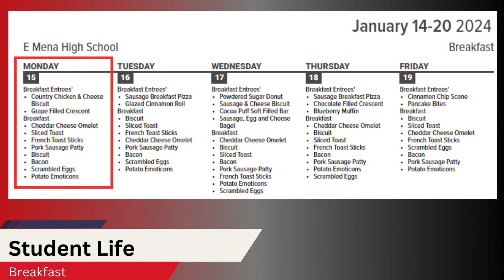Mena High School Daily Announcements January 15